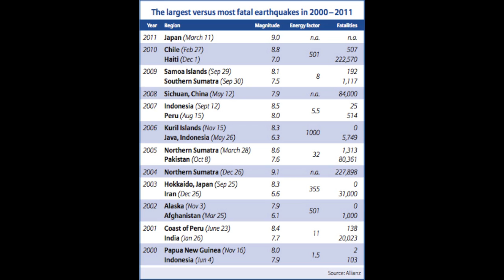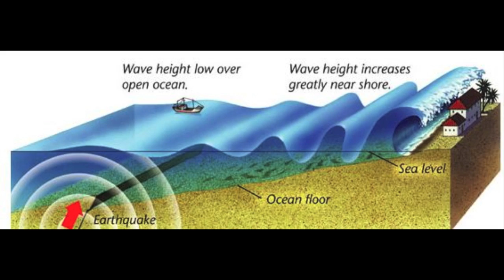The Sumatra Earthquake of 2004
The Sumatra Earthquake of 2004 had a great effect on many Indonesian countries. It measured 9.2 on the Richter scale and was the largest earthquake in 40 years. The earthquake also produced a tsunami that traveled up to 2km inland.